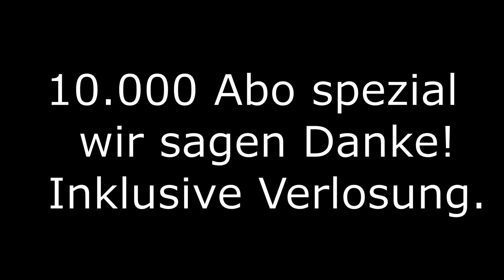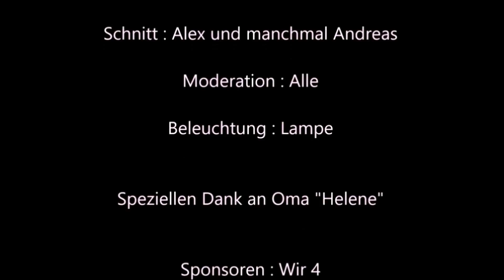10.000 Abo - Spezial mit Gutscheinen für 150,00 € von OstOase !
Bitte einen Kommentar unter das Video und schon seid Ihr bei der Verlosung von 3x 50 Euro Gutscheine von Ostoase dabei. Vielen Dank liebe Community !